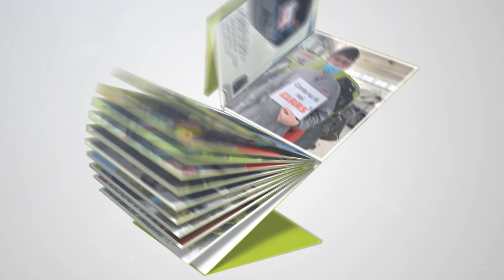CLAAS says Thanks. To our sales partners.